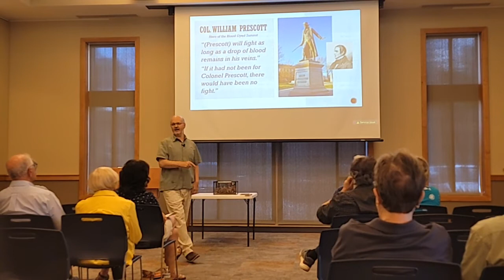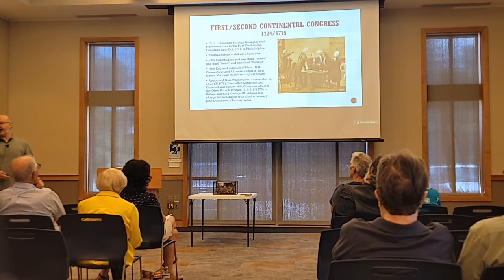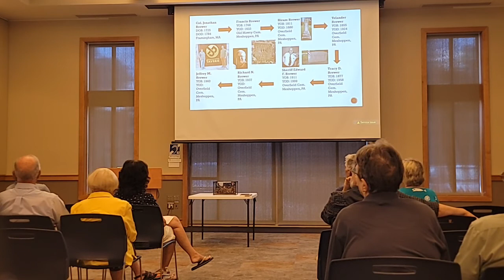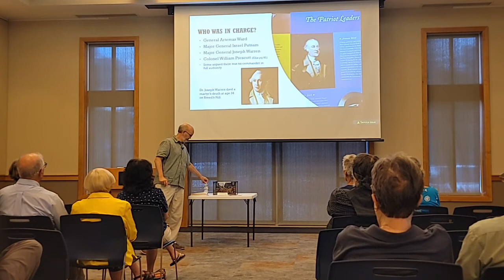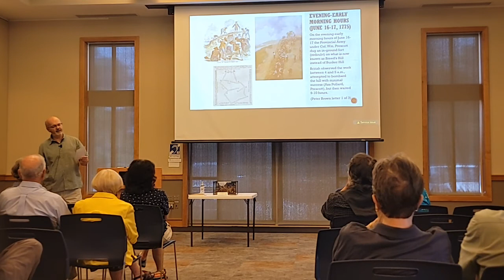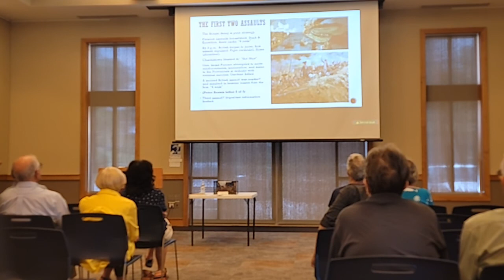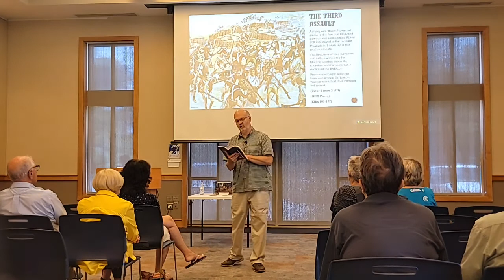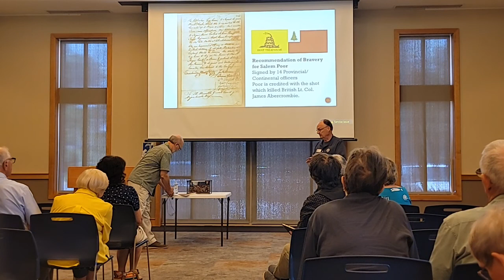The Battle of Bunker Hill-- Prelude to Independence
Jeff Brewer, a member of the Sons of the American Revolution, will present the free program, “The Battle of Bunker Hill: Prelude to Independence,”